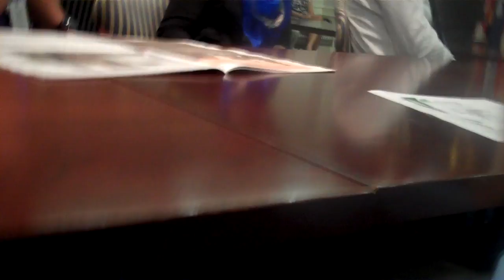Sherrod Brown Asked About Marijuana Legalization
SSDP Member Stephen Duke asks Senator Sherrod Brown (D-OH) if he would introduce a Marijuana Legalization Bill to the Senate on July 18th, 2011.